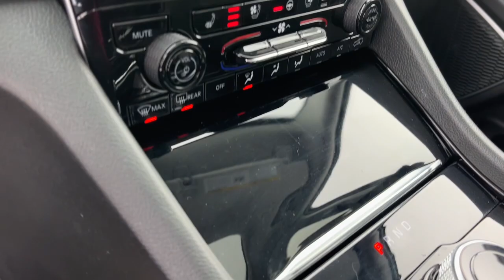2022 Jeep Grand Cherokee L Limited